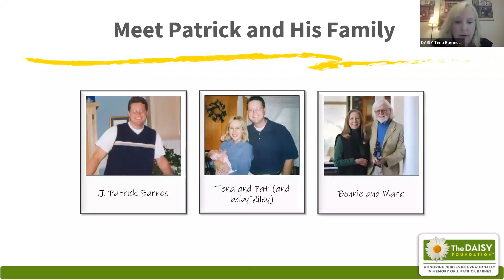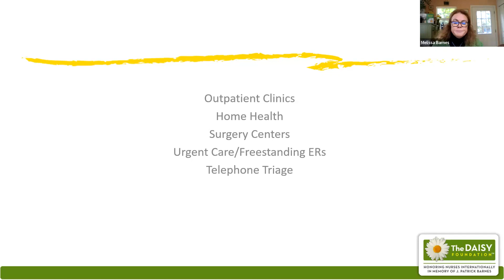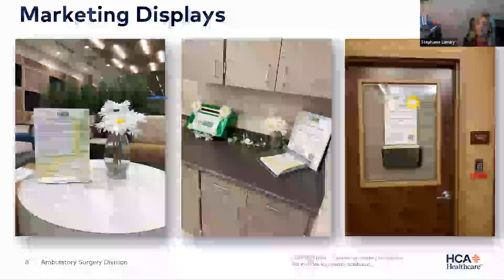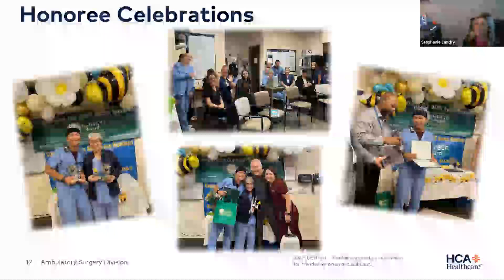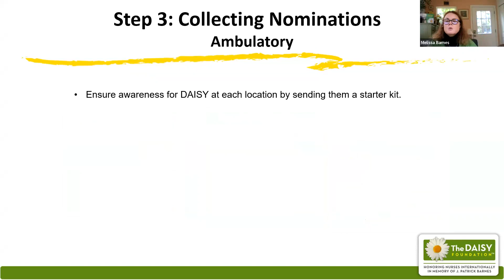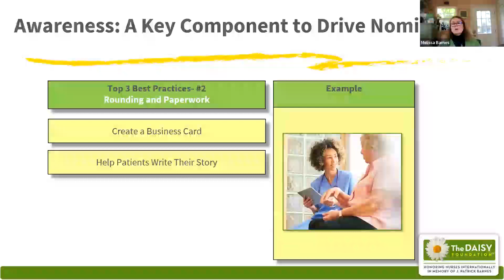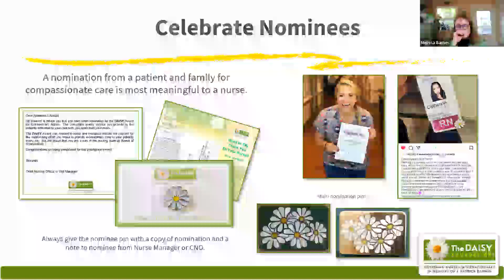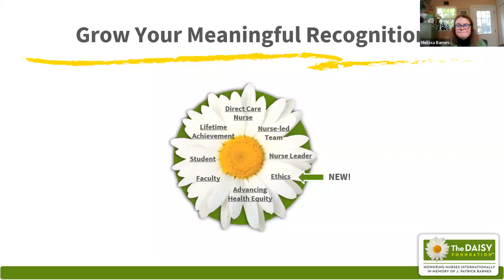DAISY and Amb Care Nursing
Learn best practices of how to successfully implement this meaningful recognition for your Nurses and Nurse-led Teams in the ambulatory setting.